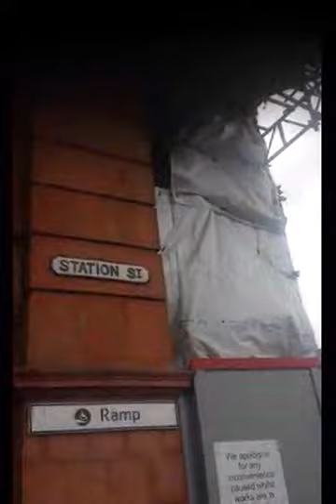Nottingham City Council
Large groups with excess baggage, lone females, and elderly travellers with disabilities all left, on arrival, at Nottingham Station scratching their heads and wondering